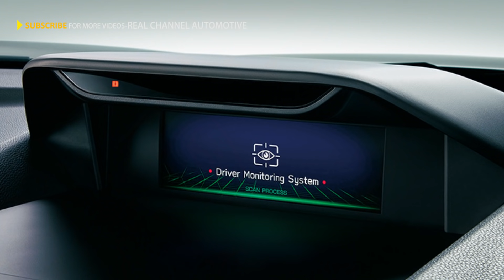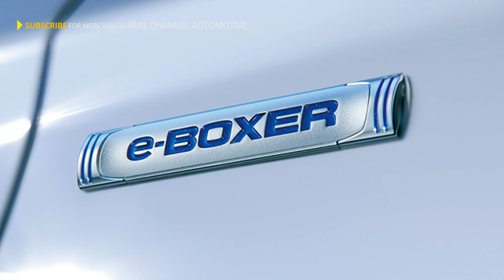New SUBARU FORESTER 2022 Design Interior and Exterior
Combining Subaru's outdoorsy image with the practicality of a compact crossover has made the Forester SUV a success, but it's middling flat-four engine delivers tepid acceleration that tempers its desirability. The 2022 Forester benefits from a styling makeover that gives it a more truck-like appearance, but the cabin remains as comfortable and practical as ever—exceptionally airy and rife with convenient storage cubbies. Like most other Subarus, the Forester is fitted with all-wheel drive as standard. Key rivals such as the Honda CR-V and the Toyota RAV4 offer similar traits, but both are offered with more powerful gasoline and hybrid powertrains that leave the Forester feeling underpowered by comparison. Still, for buyers who find Subaru's adventurous aura appealing, the Forester will be a satisfactory choice.
Subaru has refreshed the Forester SUV for 2022 with blockier-looking front headlamps, a reworked grille, new wheel designs, and new exterior colors: Cascade Green Silica, Autumn Green, and Brilliant Bronze. Inside, a new waterproof polyurethane seat upholstery joins the options sheet while the EyeSight suite of driver-assistance features benefits from upgraded camera sensors which Subaru says broadens the system's field of view and expands its operating range. These updates have been announced in Subaru's home market of Japan, but we expect to see the same changes on the U.S.-spec Forester when it goes on sale later this year.